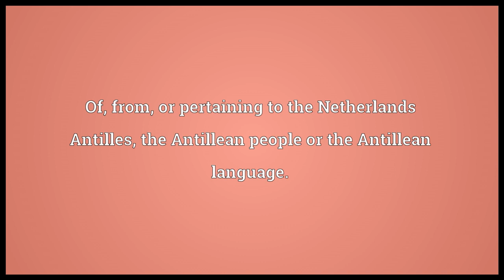Antillean meaning in English